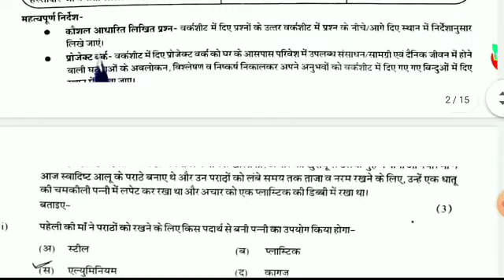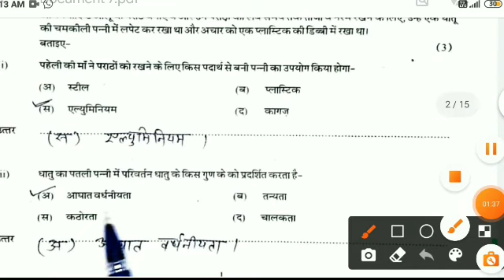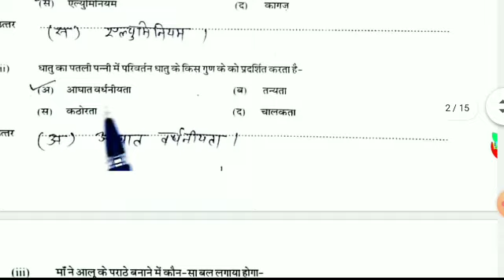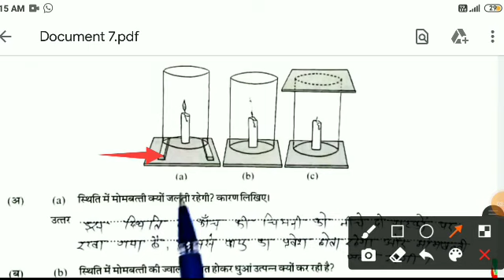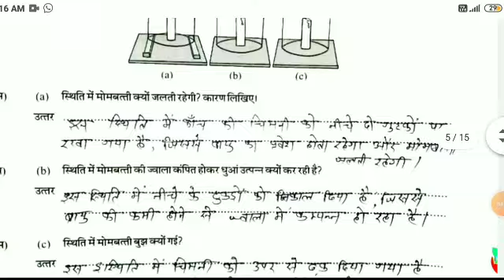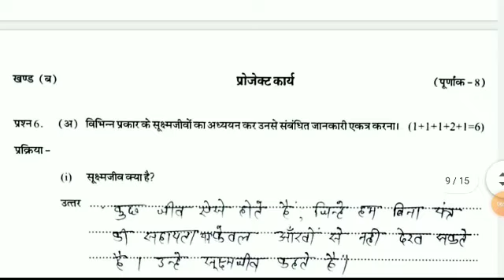कक्षा 8 वीं विज्ञान वर्कशीट (जनवरी) 2021 का पूरा हल//kaksha 8 vigyan worksheet solution//by sl teach